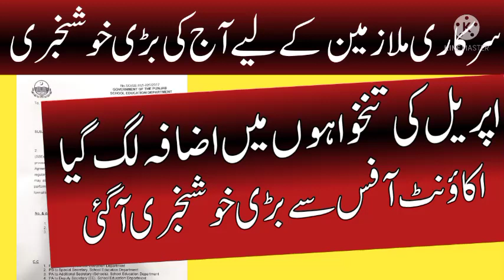15% allowance include in april salary|| confirm news for provincial employees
15% allowance include in april salary|| confirm news for provincial employees||@ilminewsupdates